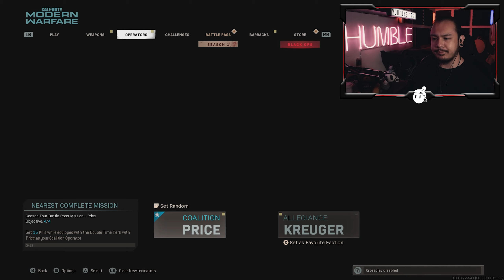playing MW because I can't afford BLACK OPS: COLD WAR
You heard right, I'm going back to my old roots after taking such a long break! However, I cannot afford Black Ops 5 so I will be playing Modern Warfare until I am able to.

Freeload humbly.